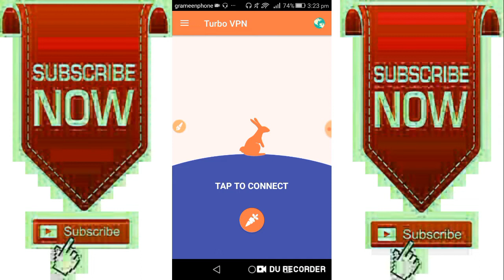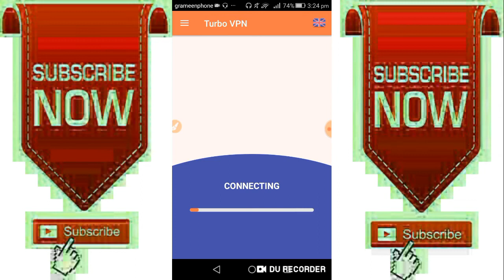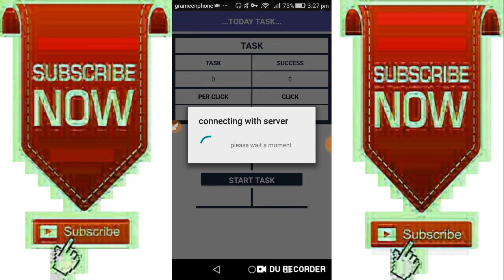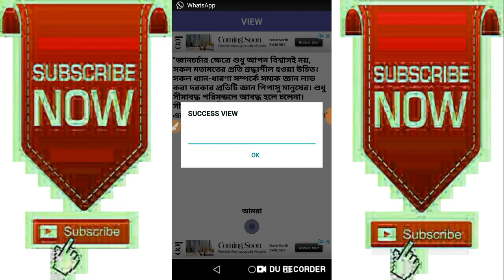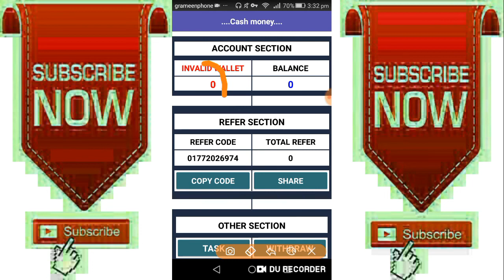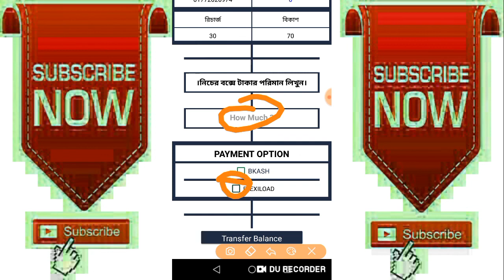New BD income app, per day earning 100 taka, payment Bkash/Recharge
এই এপসটি ফেব্রুয়ারী মাসের ১১ তারিখ পর্যন্ত থাকবে৷